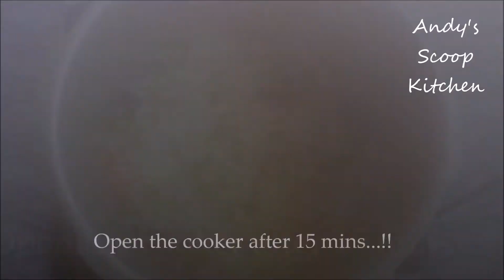Veg Pulao | Easy Rice Recipes | Easy Vegetable Pulav | Indian Veg Recipes